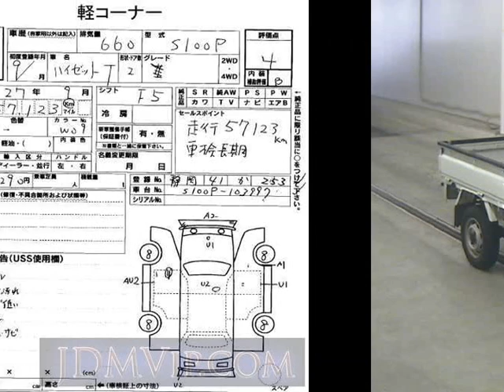1997 DAIHATSU HIJET VAN S100P - Japanese Used Car For Sale Japan Auction Import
1997 DAIHATSU HIJET VAN  S100P - Japanese Used Car For Sale Japan Auction Import S100P,DAIHATSU,HIJET_VAN,jdmvip,vip,jdm,cars,japan,jdmvip.com,japanesecars,usedcars Japanese Used JDM Car For Sale At Auction in Japan for Import